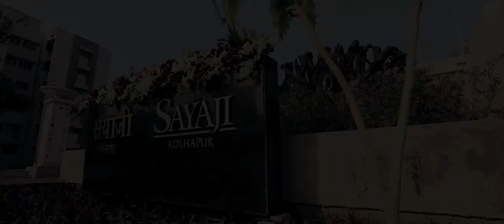Sayaji Opening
Inauguration Ceremony of Hotel SAYAJI